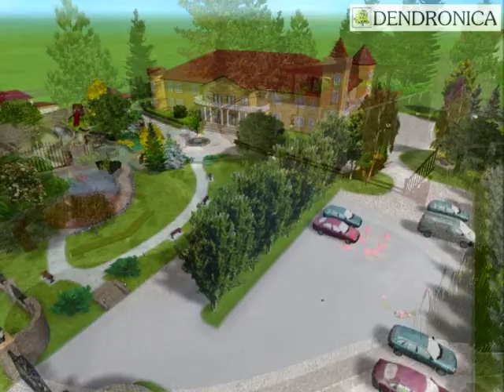DENDRONICA - ogrody | Landscaping & Garden Ideas #1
Dendronica - ogrody dla indywidualistów oraz osób szukajacych unikalnych rozwiązań projektowych, chcacych zaspokoić Swoje potrzeby zarówno estetyczne jak i duchowe.
Zapraszam do wirtualnego spaceru po kilku naszych ostatnich projektach. W zestawieniu znalazły się zarówno ogrody przydomowe jak i zieleń miejska.
Niniejsze filmy są formą przedstawienia koncepcji ogrodów w postaci wizualizacji 3D.
W tej odsłonie prezentujemy ogrody: nowoczesne - formalne, nowoczesne - swobodne, rustykalne oraz rezydencjonalne w duchu ogrodów angielskich.
Oprócz roślin, które są głównym elementem każdego ogrodu w projektach zaproponowana została mała architektura tj.: pergola, altana, pawilon ogrodowy, grill, palenisko, trejaż, podjazd, ścieżki, oświetlenie, elementy wodne itp.